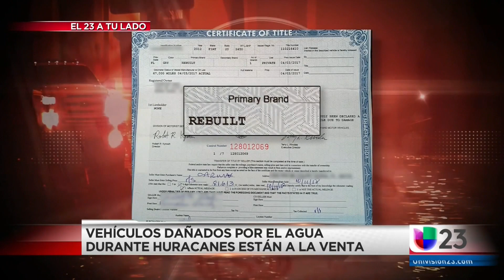¿Cómo detectar si un vehículo ha sido afectado por el agua?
23 A Tu Lado - Actualmente, hay miles de automóviles en el mercado que resultaron dañados durante los huracanes del año pasado. Orestes Triana, director ejecutivo de Green's Garage, explica que, si la reparación no fue hecha por un profesional, el vehículo se podría deteriorar poco a poco.